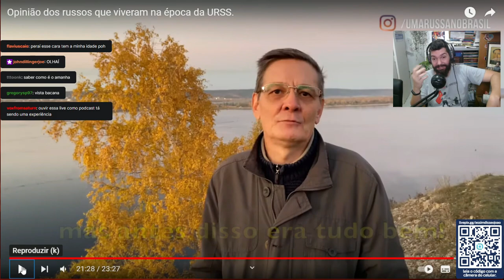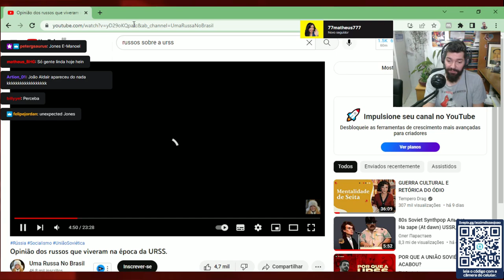PARTE 2: Como era a VIDA dos russos na UNIÃO SOVIÉTICA ft. Uma Russa No Brasil | João Carvalho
Olá jovens! Hoje, na continuidade de um conteúdo muito especial vamos reagir e claro, analisar as condições reais de vida dos russos no período em que aqueles cantos euroasiáticos formavam a União Soviética, pela perspectiva dos próprios cidadãos do regime comunista* naquele período (calma, a gente sabe! É só pra engajar o algoritmo).

João Carvalho reage ao conteúdo de @UmaRussaNoBrasil - muito obrigado! Conheçam o canal!

Este é Acredite nos Seus Sonhos: React a Assaltos #29, Como era a Como era a VIDA dos russos na UNIÃO SOVIÉTICA ft. Uma Russa No Brasil - Parte 2!

Roxinha /assimdisseojoao
Passarinho @assimdisseojoao
TikoTeko @assimdisseojoao

Roxinha /RaphaelCorrea
Passarinho @Raph4
TikoTeko @oRaphaCorrea

TikoTeko @nunihsart

CUPOM: assimdisseojoao20

CUPOM: ASSIMDISSEOJOAO15

CUPOM: ASSIMDISSEOJOAO

CUPOM: ASSIMDISSEOJOAO

CUPOM: ASSIMDISSEOJOAO20

Alessandro
Alfredo Fernandes da Silva Moreira
Andre Castelo Branco
awkner
Bruno F. Bessa
Bruno Pavesi
Caetano Pimentel
Calors Simões
Cesar G
Da Silva - Antifa!
Deusdedith Júnior
Felipe João Bolin
Fred fromhell
gabriel Bandeira
Gaspar Vianna
Guilherme Antunes
Guilherme Pendezza de Sousa
Leticia Santinon
Lucas Costa
Luis A. S.
Luis Gustavo
nave gristle
Pedro Bordinhao
Raninho Fernandes
Renan Luz
RodolphoEck
Rodrigo Rocha
Rogério B. de Miranda
Skya Tura
Tabatha Q.
Vinícius
Vinícius Marini